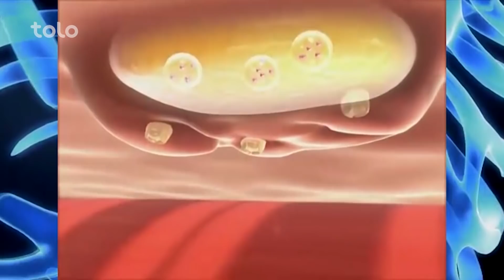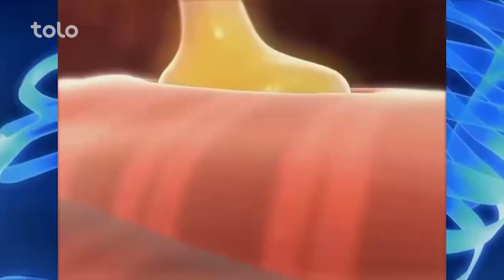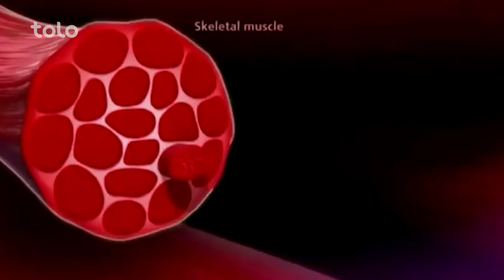بامداد خوش - حال شما - صحبت های داکتر سلیمان نثاری در مورد ارزش عضلات بدن انسان